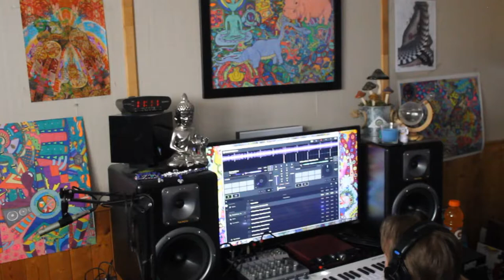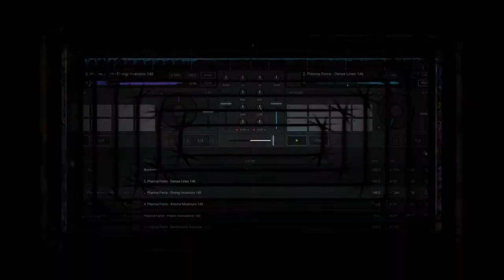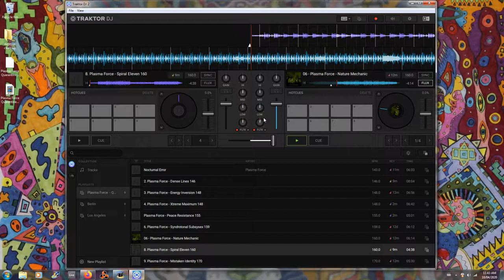Plasma Force - The Quarantine Session (April 11, 2020)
Tracklist :

1. Plasma Force - Nocturnal Error 143
2. Plasma Force - Dense Lines 146
3. Plasma Force - Energy Inversion 148
4. Plasma Force - Xtreme Maximum 148
5. Plasma Force - Peace Resistance 155
6. Plasma Force - Nature Mechanic 160
7. Plasma Force - Spiral Eleven 160
8. Plasma Force - Mistaken Identity 170

All tracks created by Seth Priske and mixed in Traktor DJ 2

Parts of this video made with FL-Studio ZGameEditor Visualizer plugin

"ColorBlobs", author: @paulofalcao

"SphericalProjection", author: StevenM